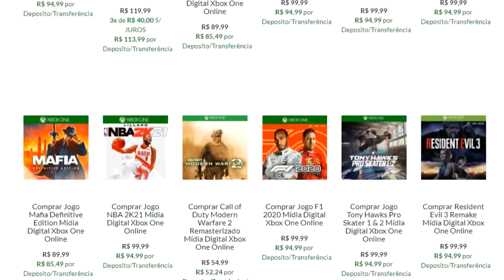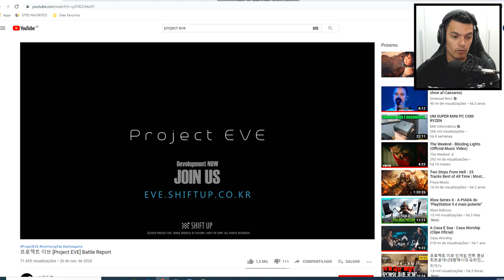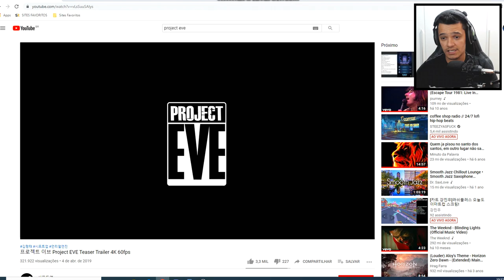ESSE JOGO PROMETE DEMAIS !! - PROJECT EVE DIVULGA NOVA GAMEPLAY COM COMBATE BRUTAL !!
Project Eve é sem duvidas um dos RPGS mais incríveis prometidos pra chegar nos games , supostamente em 2023 .